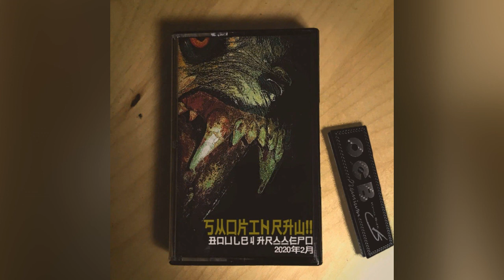3етт0н - Томская WolfGirl